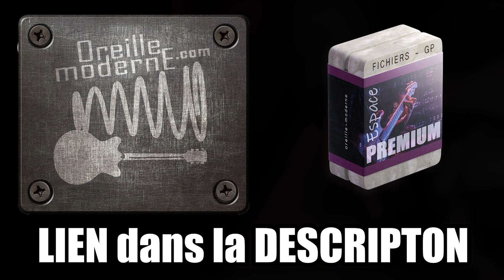ON COMPOSE UNE MUSIQUE de monastère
JEU AUX DOIGTS – Niveau 1 (2h50 de vidéos – Exercices spécifiques)
Organisez, automatisez, diversifiez l’action de votre main droite.

Hello les amis ! On se compose un petit truc facile à jouer et vraiment mignon, un truc de monastère quoi. Bise lo

ESPACE PREMIUM – Tous les fichiers GuitarPro de tous les PDFs.
Et des trucs inédits. Le bonheur pour bosser et le meilleur moyen de me soutenir !

Pour en finir avec vos problèmes de rythme

LES BASES de L'HARMONIE (50 vidéos - Cours et Exos)
Accords / harmonisations / analyse Le bonheur quoi !!!

Programme L'arme absolue pour COMPRENDRE-REPÉRER-APPLIQUER-ENTENDRE-CRÉER...

Arrêtez de tourner en rond sur votre penta !!!

FLUIDITE, VITESSE, PROPRETE, FACILITE du jeu, et sans défauts ni crispations,

TOUTES les RESSOURCES GRATUITES en une seule fois vous serez bien accueillis !

laurent rousseau, la minute utile du musicien, oreille moderne, chaine tutos guitare, Jouez un truc MEDIEVAL avec un AMPLI POSTE, jeu aux doigts guitare, tuto jeu aux doigts guitare, exo jeu aux doigts guitare, exos jeu aux doigts guitare, exos main droite guitare, tuto main droite guitare, tuto medieval guitare, ampli dans un poste radio, squier guitar, essai squier guitar, essai squier guitare, squier modifiée guitare, ON COMPOSE UNE MUSIQUE de monastère